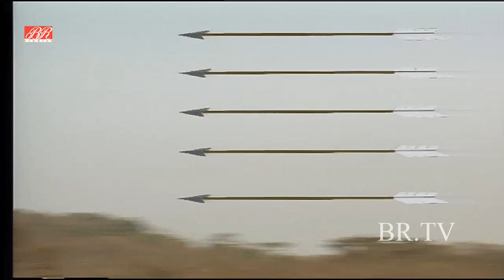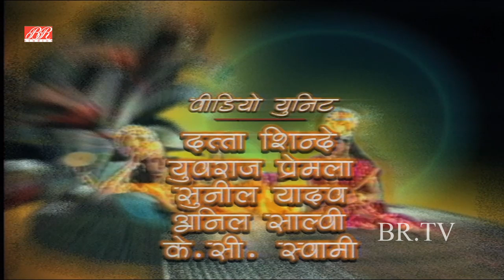# विष्णुपुराण # Vishnu Puran # Ep-43 # Most Popular Hindi Devotional TV Serial - Prabhu Leela